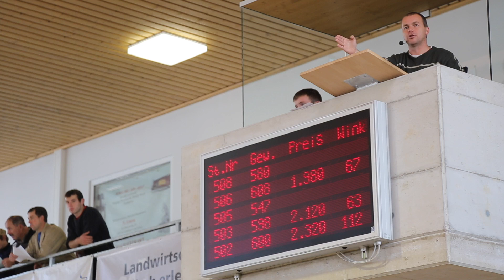Simentale w Polsce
Zapraszamy do obejrzenia pierwszego z serii filmów o simentalach; wspaniałe krajobrazy, wspaniałe zwierzęta, wspaniały przewodnik-Rado Barłowski.